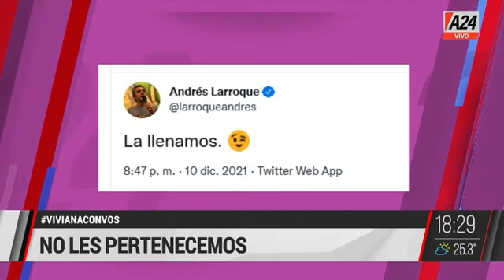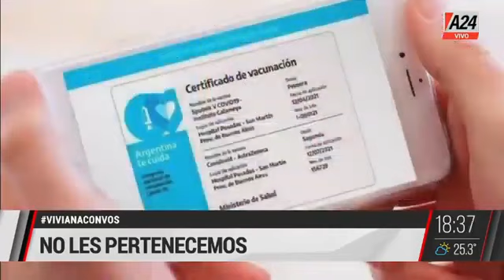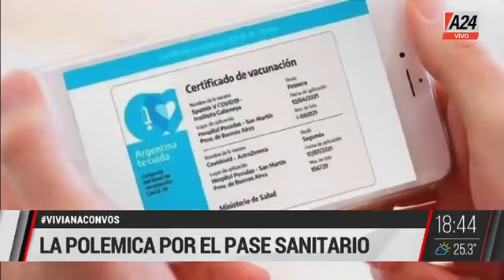Viviana Canosa con Luis Brandoni 13 diciembre 2021